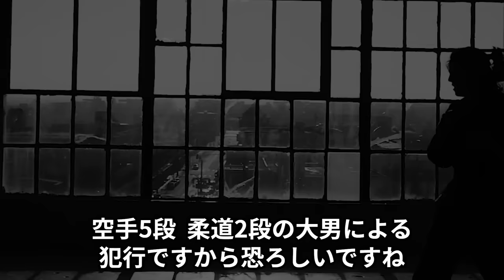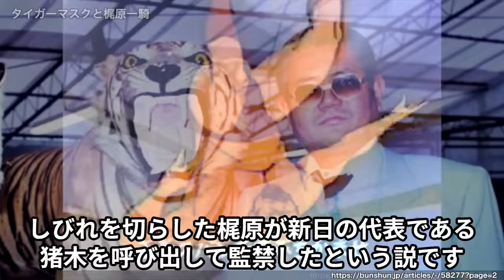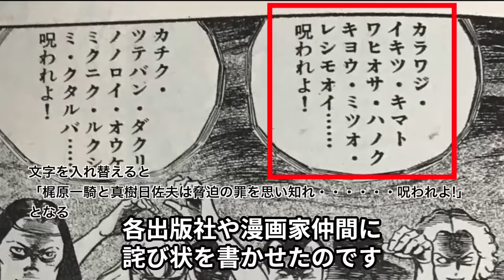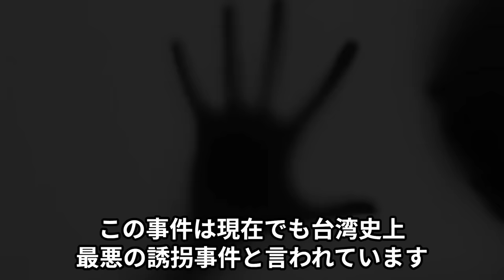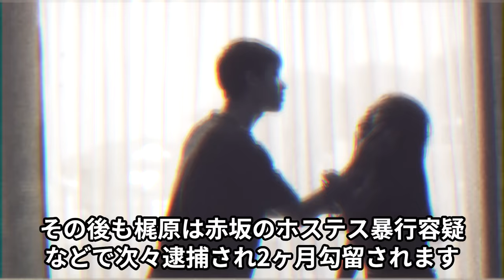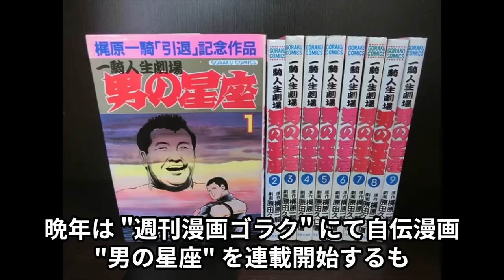有名女優を縄で縛って撮影！？巨人の星、あしたのジョーを生んだ梶原一騎は暴行、恐喝で逮捕されまくりの暴君だった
巨人の星、あしたのジョー、タイガーマスク、数多くの名作を生み出してきた漫画原作者が、犯罪と暴力にまみれた荒くれ者だったことはご存知でしたか？

彼が付き合った有名女優たちとは？あしたのジョーに隠された裏話とは？アントニオ猪木監禁事件の真相とは？

荒れた私生活を送りながらも胸を熱くする傑作を世に放ち続けた梶原一騎の仰天エピソードを紹介していきます。